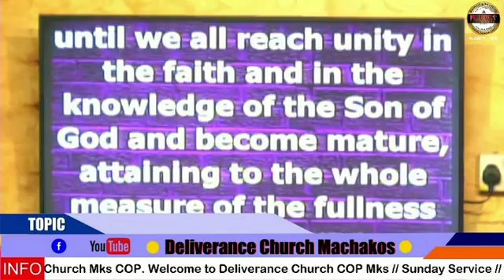Pastor Steve Turunga - What is maturity?